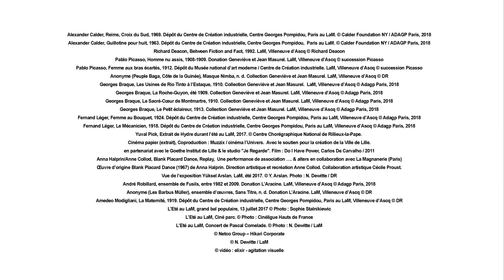Teaser de "L'Été au LaM"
Sélections de vidéos autour des activités et expositions du LaM